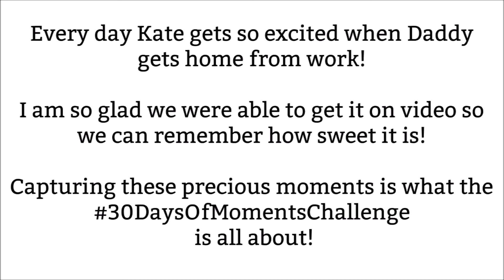KATE HAPPILY GREETS HER DADDY! SO CUTE!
Kate's is nearly 2 years old and her favorite time of day is when Daddy gets home from work! She normally jumps up and down at the door when she hears him coming, but the days that we are outside when he gets home are extra special! She runs to get a big hug from her Daddy! Is there anything sweeter??? Documenting these precious moments is what the 30DaysOfMomentsChallenge is all about! Will you join us? :D

Our family!
Shaunna (Mom)
Ben (Dad aka Big TOE)
Lily 8.5 years old
Emma 6 years old
Kate 1 year old

Toe Bee Tribe is a fun family channel where we candy reviews, toy reviews, art, vlogs, and fun family activities.